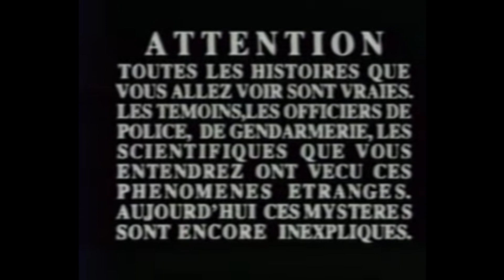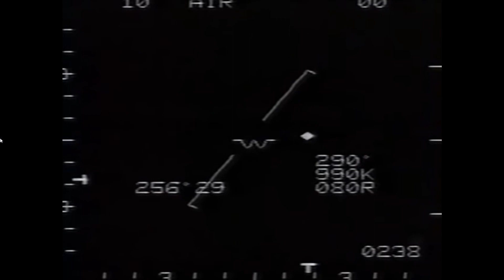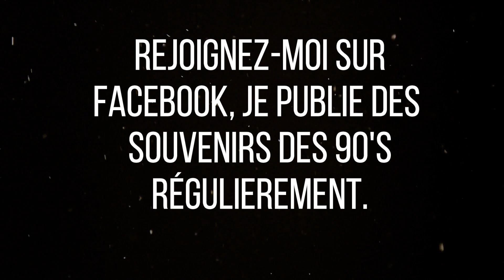Retour sur Mystères (extraits et infos)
Je partage avec vous mes infos et mes souvenirs à propos de Mystères, l'incroyable émission de TF1 !
⟱⟱ Cliquez ici pour toutes les infos ⟱⟱

En faisant vos achats Amazon depuis ce lien
En achetant mes romans

FAQ :
Hiero
Né en 1980
Réalise ses vidéos sur mon temps libre.